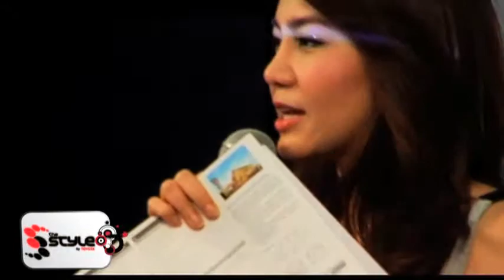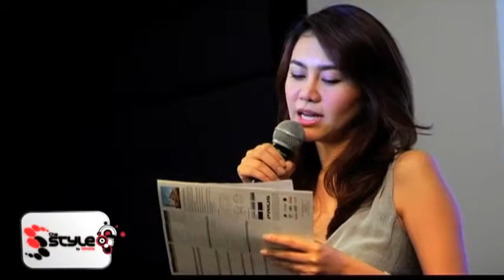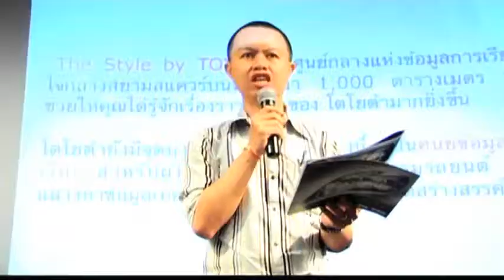Prius : Event MC Workshop2.mp4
ทักษะและพื้นฐานการเป็น MC Event